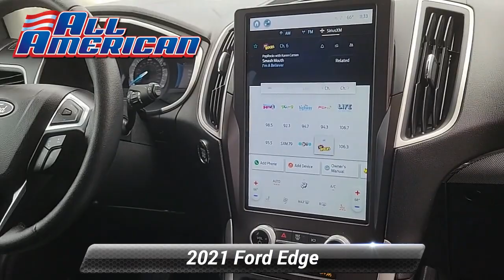Certified 2021 Ford Edge SEL, Point Pleasant, NJ U15301